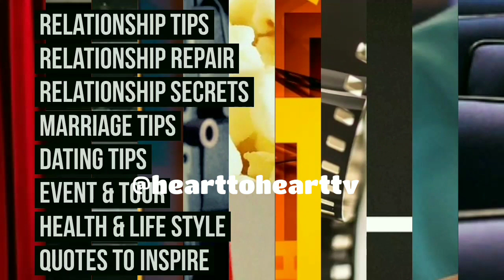SHOCKING : Davido Reveals When He Met Chioma | David@ & Chioma Rock their Son's Name Ceremony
This love bird had  their introduction but the reason why Davido choose Chioma over others is the reason for this clip.

In one of his interview he mentioned them so here is the video

See some of our videos of properties available in the link

The comment session is open below.